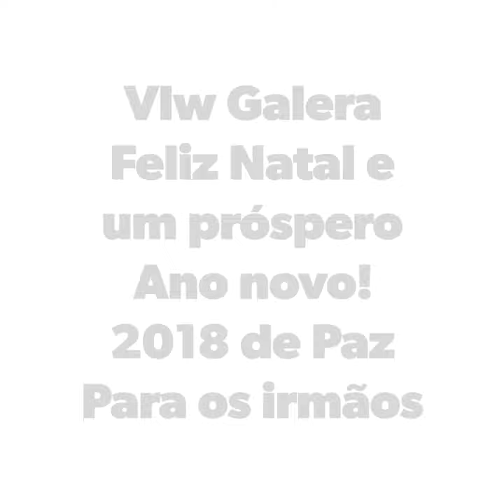Grau de Rua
Grau e bololo na quebrada da Favela ,